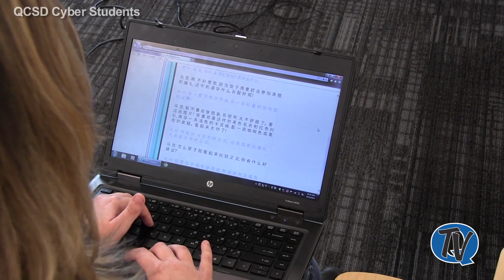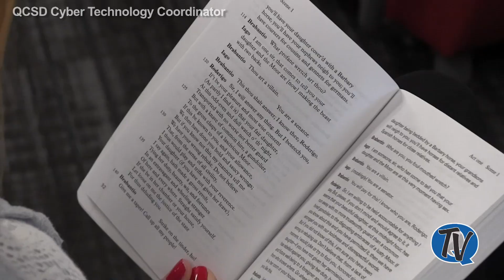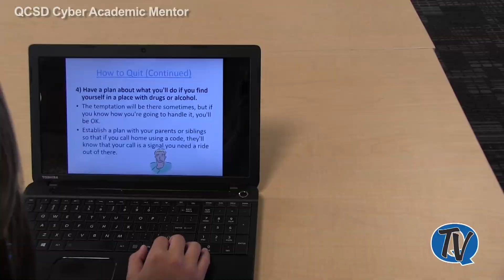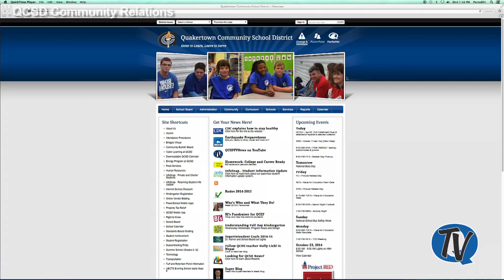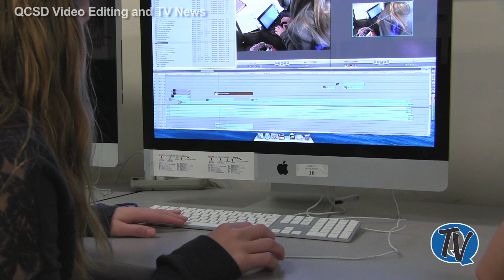QCSD Cyber Program Overview